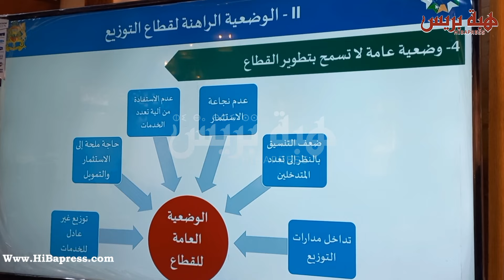بوعرفة .. اجتماع وزارة الداخلية مع اطراف صراع ماء فجيج